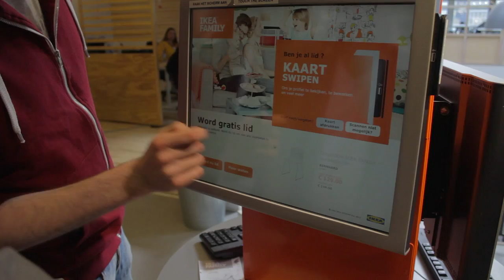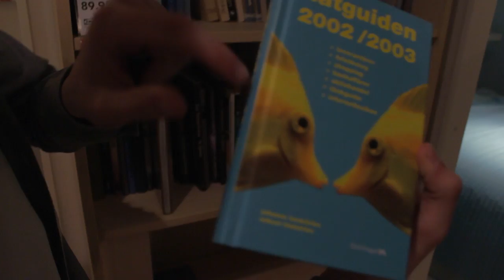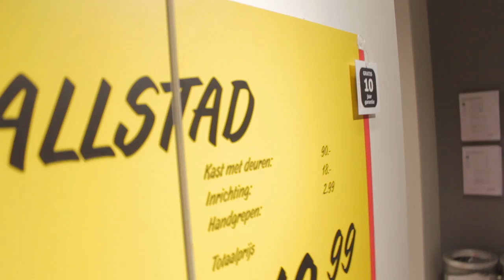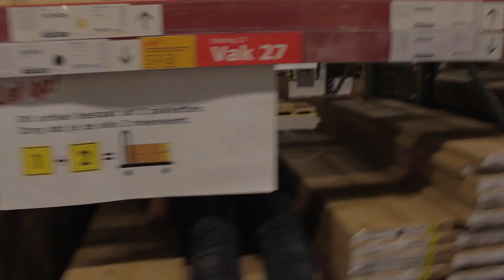KATTENKWAAD WAT NIET MAG! - Donderdag Verassing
YOLO! Lekker rebels in de IKEA filmen enzo.. voor jullie en de Donderdag VerASSING dag natuurlijk.

Deze week op BanjoTown om 16:00: